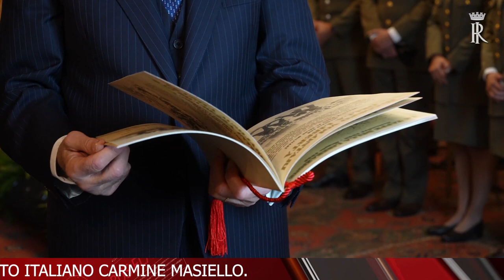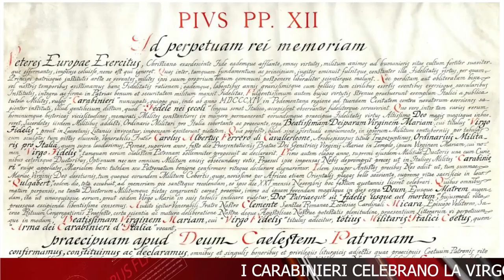TELEGIORNALE 21 NOVEMBRE 2024